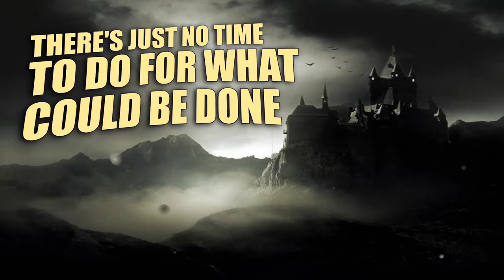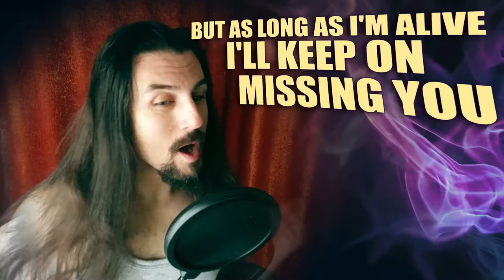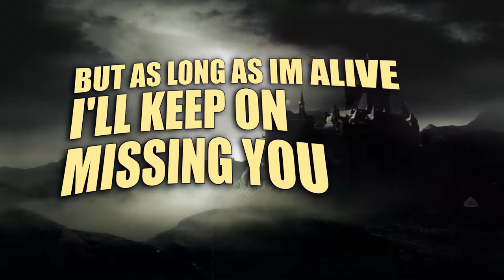TRIBUTE FOR METAL'YGY' PART1 [ETERNAL GOODBYE] 헤드헌터 뮤직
Downloadable from many other music sites "TRIBUTE FOR METALYGY"
그 외 다수 음원사이트에서 다운로드 가능 "TRIBUTE FOR METALYGY"

MUSIC & BASS HEADHUNTER

VOCALS
ONUR COBANOGLU
CELINA ODANOVA

GUITAR
MARTIN SZORAD

DRUMS
MATTIA DEGLI AGOSTI

Mix
ERTUGRUL GUL